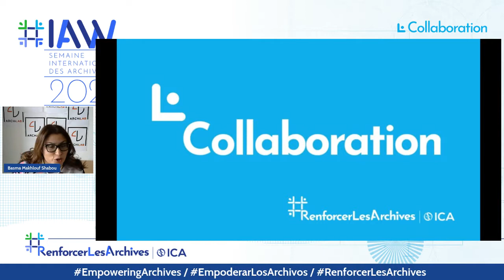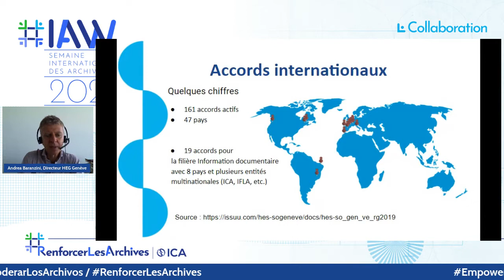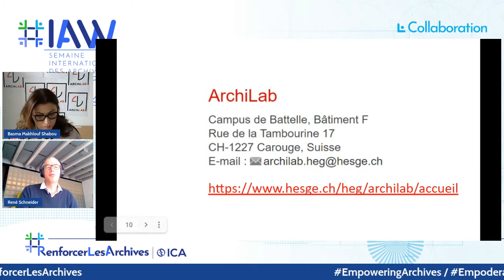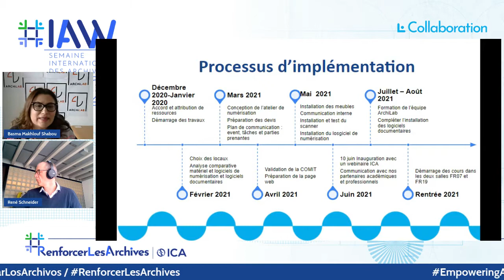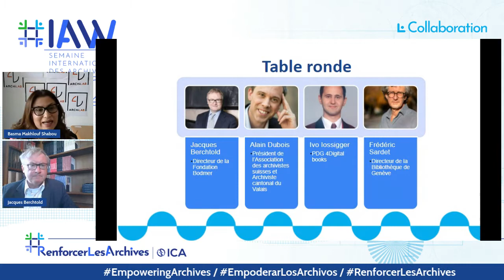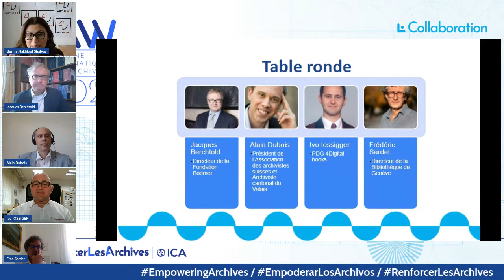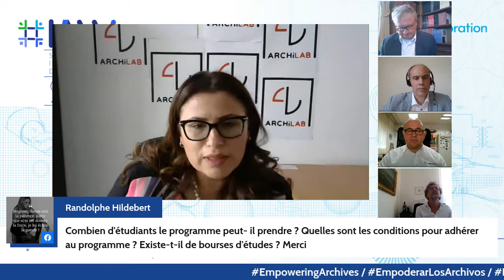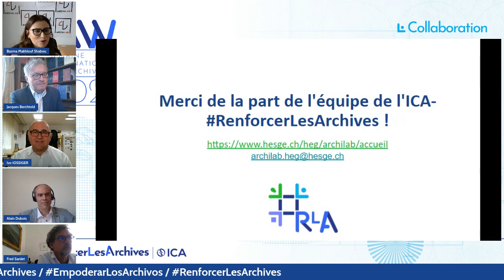ArchiLab : La coopération au cœur de notre formation archivistique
ArchiLab a été développé par la Filière Information documentaire, Haute école de gestion de Genève, HESSO (University of Applied Sciences and Arts Western Switzerland), comme un laboratoire pour former les étudiants dans les différentes phases du processus de numérisation. Ces initiatives ont réuni des collègues de toute la HEG pour développer cette offre innovante et opportune pour ses étudiants. Cette session fournira une introduction à ArchiLab et à ses objectifs, ainsi qu'une discussion sur l'importance de la collaboration et du réseautage dans le renforcement de la formation et de l'éducation archivistique.

Conférenciers :
- Andrea Baranzini (Directeur de la Haute Ecole de Gestion de Genève HES-SO).

- Basma Makhlouf Shabou (Responsable du master en sciences de l'information au Département des sciences de l'information - Haute Ecole de Gestion de Geneve, HES-SO).

- René Schneider (Département des sciences de l'information (Haute Ecole de Gestion de Geneve, HES-SO).

- Alain Dubois (Président du Association des archivistes suisses et archiviste au Archives de l'Etat du Valais).

- Ivo Iossigger (PDG 4Digital books).

- Jacques Berchtold (Président de la Fondation Bodmer).

- Frédéric Sardet (Directeur de la Bibliothèque de Genève).